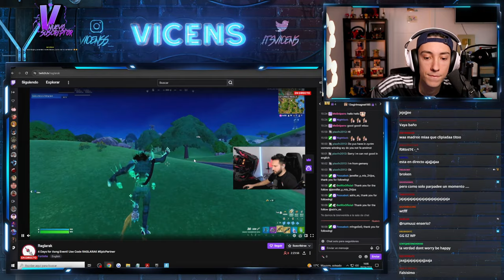How I SURPRISED Vincens in Fortnite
In this videos I show how I Surprised Vincens in Fortnite, a 2 Million Subscribers Youtuber

✅ Use Code "Raglarak" in the Fortnite Item Shop!

⏬ Socials